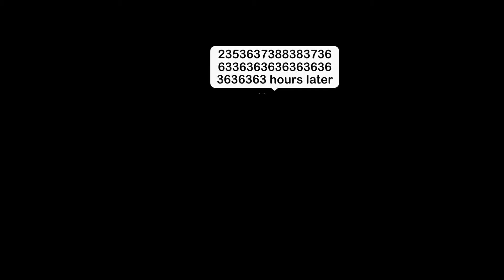Gacha Animation - INTRODUCTION *Ep.1* (NYTV Version)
Gacha Life animation story - Introduction (Episode-1). Heyy!! This is the 1st Animation Video completely created by 7y.o. NYTV Yuliia - storyline, characters, costumes, music selection, etc. I just helped to stitch them up and add some effects.
- NYTV Boss.

(!!Cheap cool shirts available!!)

👉We are usually recording videos 1-2 times a week. Then we will take a funny highlights and add cartoon music and sounds.

You may suggest our next game or give us a challenge 🤪, we will try our best to follow.